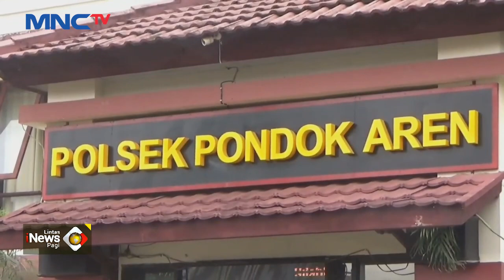Kepergok, Maling Motor Dihajar Massa di Tangerang Selatan - LIP 10/12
Saksikan info berita terkini di:
Lintas iNews Pagi: Senin – Sabtu Pukul 04.20 WIB
Lintas iNews Siang: Senin – Jumat Pukul 11.30 WIB
Lintas iNews Malam: Senin – Sabtu 00.30 WIB
Lintas iNews: Setiap Hari 09.00 | 10.00 | 13.00 | 14.00 | 15.00